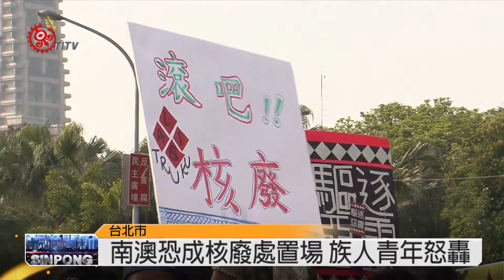96民團凱道反核 蘭嶼族人北上響應 2015-03-14 TITV 原視新聞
宜蘭大南澳地區很有可能成為高階核廢料最終處置場址，南澳青年聯盟和太魯閣學生青年會高喊口號，痛批國家能源政策沒有按照原基法規定、忽視原權，同時要求台電立即停止南澳地區探勘行為。

96個公民團體一同上凱達格蘭大道參加反核遊行，蘭嶼達悟雅美族人今年也沒缺席，蘭嶼核廢料遷出時程表一再延宕，族人要求政府不要繼續跳票，不能因為沒有找到最終處理場址，只好繼續讓核廢料繼續蘭嶼，毒害島上族人。

314反核遊行主要訴求，要求政府立刻將核一二三電廠除役之外，也要求廢除核四計畫。反核遊行邁入第五年，同時也是日本核災四周年，日本核災遺毒仍然是進行式，但對原住民族社會而言，低階核廢料何時遷出蘭嶼?高階核廢料會不會存放在大南澳?或是繼續在原住民族地區進行潛在場址探勘行為?都是族人關切的議題。